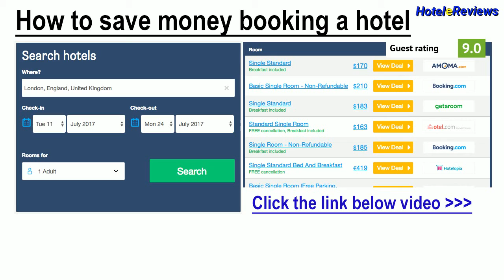Socrates Apartments Hotel Review 2017 HD, Polis Chrysochous, Cyprus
Save money booking hotel Socrates Apartments in Polis Chrysochous, Cyprus
Location
Hotel “Socrates Apartments” is situated within 21 km from the historic center of Polemi.
Hotel features
Wi-Fi is available throughout the property. The property boasts a swimming pool on site. The entire hotel is non-smoking.